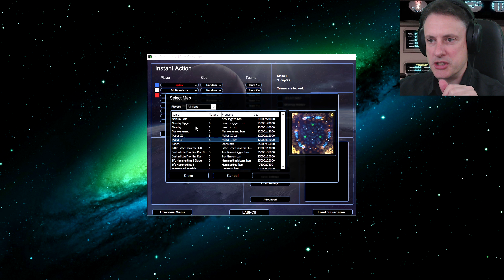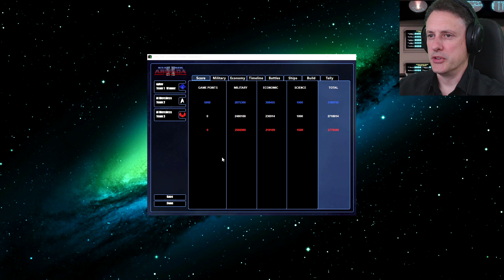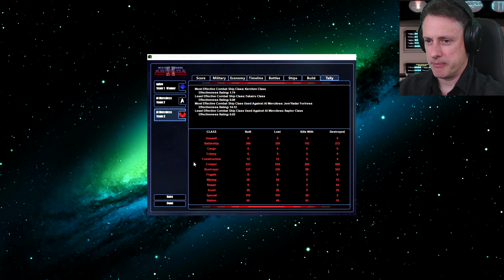Malta 2!! Star Trek Armada II: Dominion War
This is a mod made by picard456 and uploaded using Star trek Armada Fleet operations. He added 4 new factions, Breen, Cardassians, Dominion Alliance and Federation Alliance.

Message from picard456:
I have to give a huge thank to Aad Moerman. Most of the models I put into the game were made by him and he graciously sent the models I need. All the Breen Ships were made by him. All Cardassian Ships and stations are by Aad as well, except for the starbase, ds9, research stations. I also placed other models by Aad for the other races to replace the original models.

Build 3.0 is now live!!
Message from picard456:
Been five years since I last released my mod, I thought it was due for a face-lift. I want to thank Warribo and Ulairi for posting videos on youtube of my dominion war mod 2.5. They inspired me to come back and work on this mod again after seeing people still play it. I want to thank all the fleetops discord peeps that helped me out: Stargazer (20 or so of his maps are added to this version), Tryptic, Admiral Nat. I want to give a special thanks to Drayzon and Jan_b for making a lot of the new features work. Drayzon helped with remodelling and re-texturing on quite a few of the new ships. Jan_b helped with fixing bugs and adding hardpoints to models, and lent me some cool special weapons from his roots mod. I also want to thank dvatreknerd314, some of his models are featured in my mod.

So, what is new about this version???

Cardassians and Breen:
Breen now have weaker defenses, but are now faster compared to the other races.

Cardassians are a little weaker offensively (on the show they were the weakest race), but now their strength is in defense compared to the other races.

Both the Cardassians and Breen have some new special weapons at their disposal.

Federation:
Galaxy class is stronger offensively.

Oydessy class is now a warp-in hero

Klingons:
K'vorcha class is buildable in one of the super battle stations

Romulans:
Model and name swap with the tavaras and the Kerchen

Hegemony station now builds the Praetor Command Ship

Borg:
Now has shipyards

There are likely many other changes I'm missing that I've now forgot, but you'll have to explore the game to find out all the new goodies. Enjoy!!

Links to the required mods and help can be found here:
(Fleet Operations mod will need to be installed first)